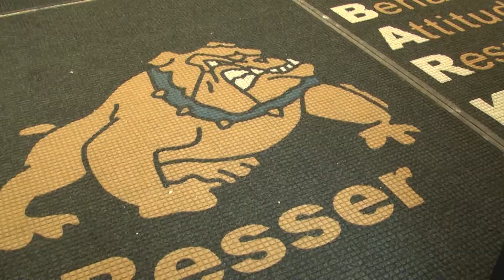Local school district food package schedule available to students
Alpena Public Schools is giving away food packages every two days